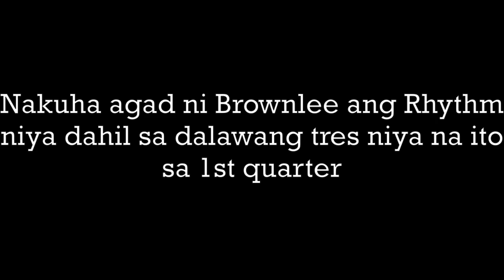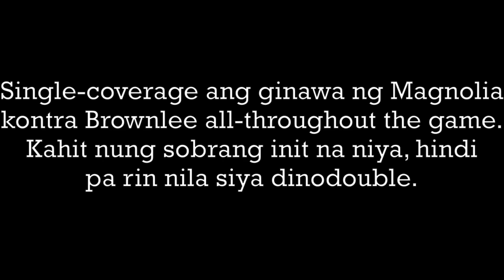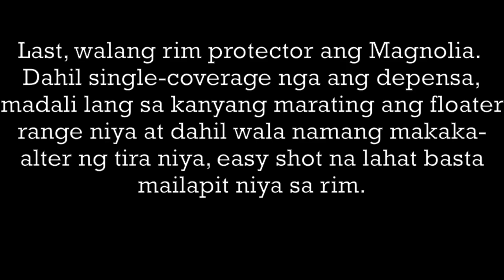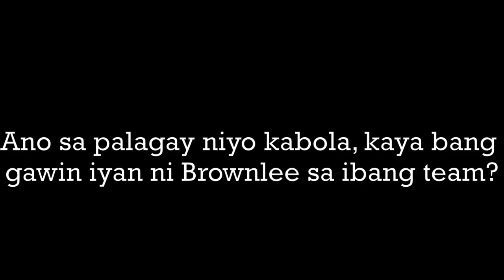Bakit UNSTOPPABLE si BROWNLEE kontra Magnolia? Ano ang problema ng HOTSHOT?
KAYA BANG GAWIN NI BROWNLEE YAN SA IBA?

HIT LIKE!